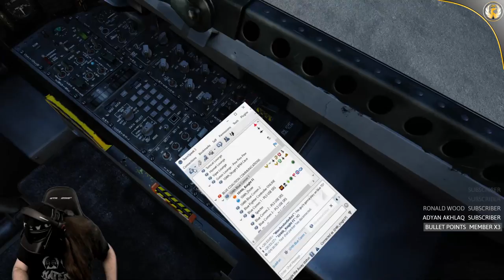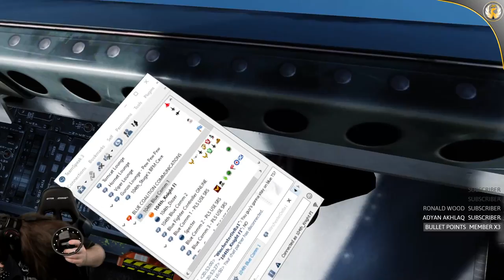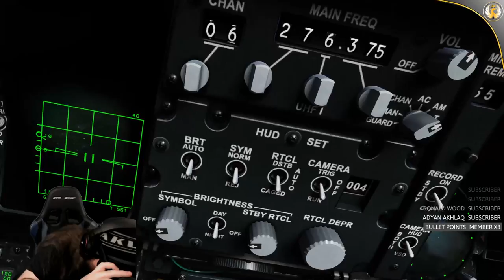DCS World | VR | OP Backfire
Nightbot commands:

!rules
!addons
!plugins
!gear
!route
!specs
!links

Monthly King of the Awesomeness:  KRIS WELTER

List of AWESOMENESS:

David Greiner
Yasir Soleja
Emir Zakky
RKW1138
Lyle Paradise
Thomas Kurien
Rico Lie
MacVision-3D
104th_Fallen
Dave Crombleholme
Adam von Gaertner
Odin Morris
Robert Higgins
Supra2424
Michael Zurek
fakeeeeeeR
Zach Watroba
Ben Morrison
Sneaker Fleet
JIIMY
WxRob87
Saturn20
Kristoffer Thorsheim
Stephen Smith
MoMedia
Marco ten Haaf
PhalusXXXL
Mark Dayton
Avid Aviator
CptCanada
R1 Aviation
Keeley Jones
WolfPack_gamin
Unsigned Music Artists
Lauro Prates
Matty Asquith
Louis Castro
Casper Buys
Stormtrooper
Eagle51
Drew Mooney
Dan Berry
Jerry Kotvasz
Moses Mwaura
104th_Maverick
Mark Groves
Jaron Cohen
Alex Deveaux
Davin Crawford
Stephen Sullivan
Dirk Pitt
M A
Stubz
brandon spann
Boxin
hdorsaint
Brett Roberts
Alex Deveaux
Mark O
Robinson J. Santana
Mark Erasmus
Ginger
Piotr Holowczak
Marco Weinhauer
ExTReME
James Purcell
Drone Journey
TBM Life
Derick Hornby
skyflight
Espsta
American Aviator #2
Baconator Aviator
Glu_Glukan
JackHolmes
MambaGator Gaming
Firestorm108
Fly With Me
Zack W.
Paul Cassidy
Hobbit Airlines
Nick Huck
SqueezeThatLime
BrianB
Michael Nicholson
Maiko Del Bel
Gabriel Castillo
GvR
Matthew Thacker
Hayden Hargleroad
Norwegian Captain
SimAviation
JudeGaming UK
Bill Clinton is a rapist
Andrew Masse
Marcelmeier85 & Matthias
Francis
DenisLacasse
NoFloaties
YourNickname
GoAround
SimCaptainMike
FramesWeNeedFrames
Someone
HansDampf
I am who I am
MaryFromTheHouseInTheWood
prattpt6
Alberto Delgadillo
Justin Sison
Bubi
Michael Neuser
CaptainCavo
George Foster
Michael Z
Vienna Plane Spotting
Operator_Headspace
Sean casas
Dayson McKnight
Lucas Clementsen
Orbit2
brandons270
CJ HOLLISTER
christopherchaplin
Bubib5
YourDaddy
MonkeysWings
Stefan Palka
Ben Nevins
Royaljake11
Buschwick
DYLTHEGAMER
A
Xplane1972
Donaty
Swiftbane
Crazyeyeskillerclown Hazamataz
Sugleknug
TheRoofManL
Viceroyal
StreetSharKen XD
Ben Pohl
Electricgaming
rosschater
Richard
MIYOSHI_KOUKOU
Michael Z
JuniorAviator
Abdullah_salem
BurnabyEmergency
Air America
Smudge Kenobi
CptSlovenia
Karl Childers
flyguy67966
StevenOsmer
Nadya De Souza
JOSEPH GAMBINO
Wooselman
Michael Duffy
LilYukki
BadMod
flyguy67966
Xplane Finland
Bullet Points
CJHOLLISTER
BossAir
colsaber
ves
JMHTruck32005
Jim Jim
Greenlight auto brokers
RCCustomCats
Joey M
DabloClaims
Ewa Wróbel
BeardedYeti
Ryan Arbuckle
andyswede1
Gary P
Ewawrobel
Gorillame
Madameister
antihero
Jonas
John Dubiel
Holger
GenerationBlowout
Connie Murphy
MikeOrsini
GhinoLuqyano
Tag44
GregSmith_aka_Smitty
Ronan
Caveman
MackGrendel
Orionide
WinchesterDelta1
Gambit
Kris Welter
dadkins54

Cpu specs:
I7 8700k @5.0ghz
32gb ddr4 ram @3.0ghz
EVGA 1080Ti SC Black (THANKS Karl Childers)
TrackIR 5
HP Reverb Pro (THANKS Kris)
Honeycomb Yoke
MFG Crosswind Rudder Pedals(THANKS 104th_Fallen)
GoFlight TQ6 Throttle
Thrustmaster Warthog+ Virpil WarBRD
Thrustmaster MFD's
FOX Mounts w/ MFD holders
Black Box Button Box
X-Plane Add-ons:
FlyJsim 727 732
FF320
Toliss A319
IXEG 733
SSG 747-800i
XEnviro
XPRealistic Pro
Xcamera